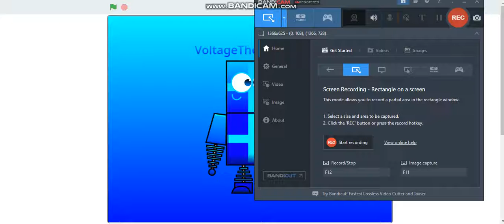new profile picture for @VoltageTheCreator YT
sorry i cant do it on flipaclip